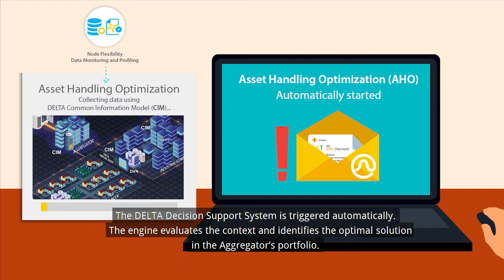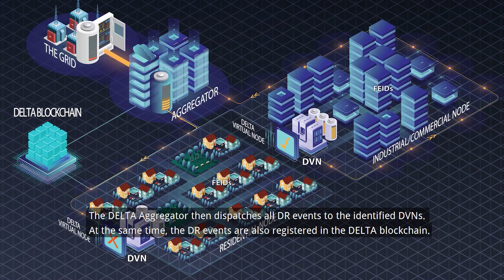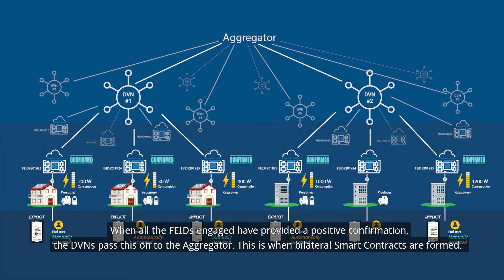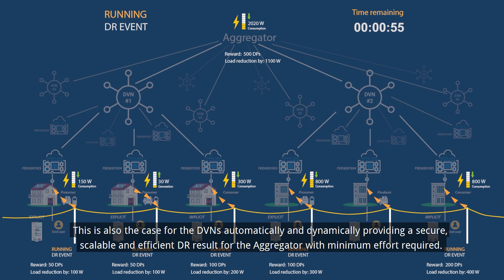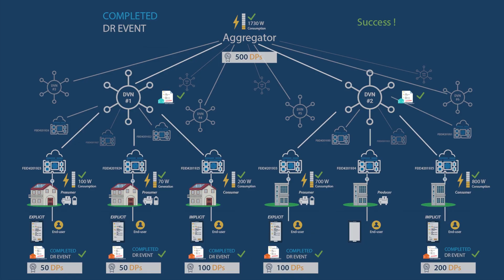DELTA Scenario 1: Demand Response Flow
DELTA - Secure Demand Response for Everyone

This animated demo video illustrates the DELTA Demand Response flow - successful Fog Enabled Intelligent Devices (FEIDs).

DELTA is an EU-funded Horizon 2020 research project developing new solutions to increase demand response participation across Europe.

DELTA has received funding from the European Union’s Horizon 2020 research and innovation programme under grant agreement No 773960.